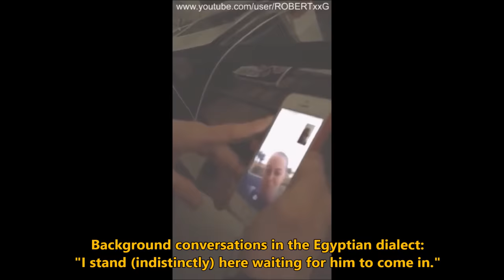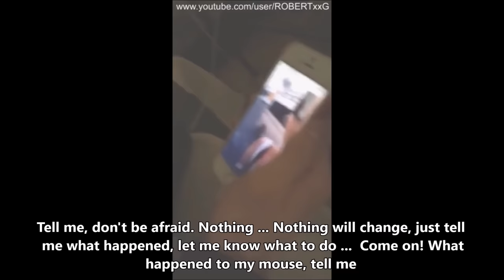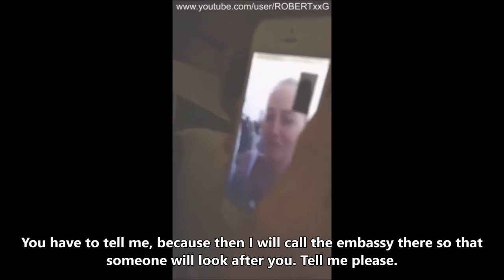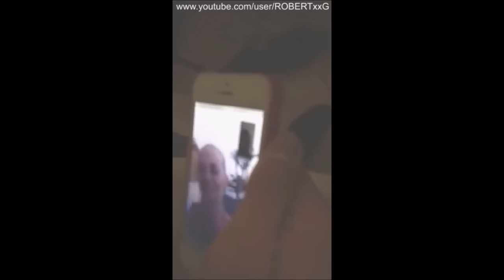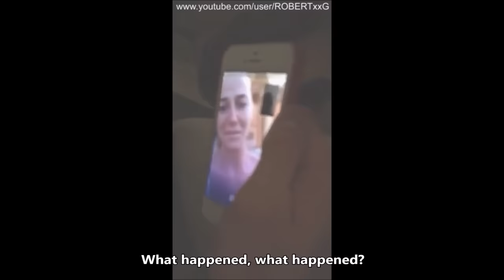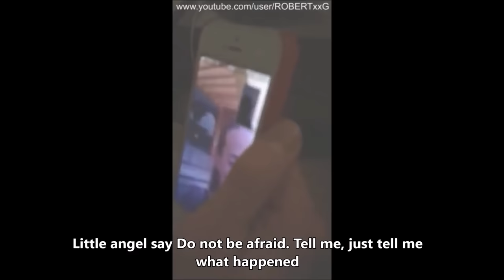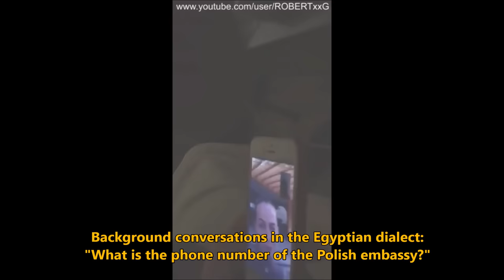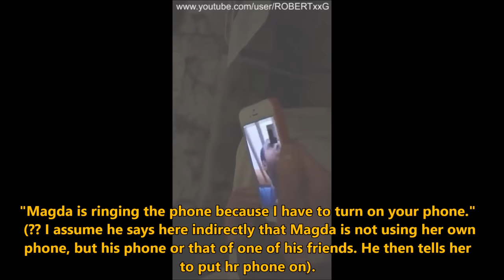Magdalena Żuk Full and shocking recording of her convo with Markus W, Mahmoud K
I tried my best with the translation from Polish into English, my sincere apologies if I translated something not precise enough.